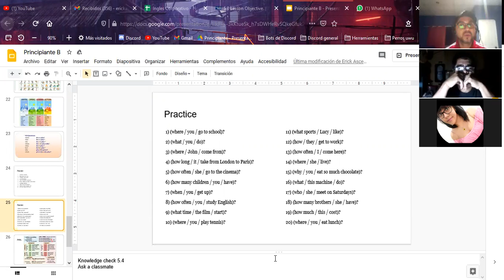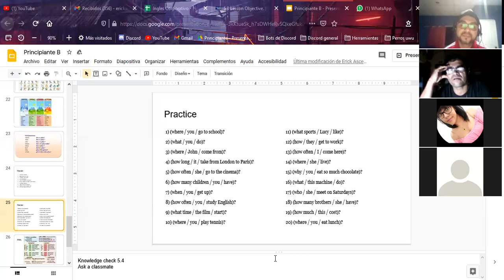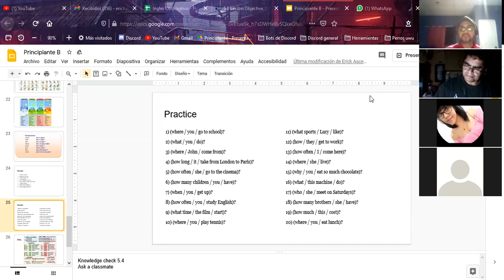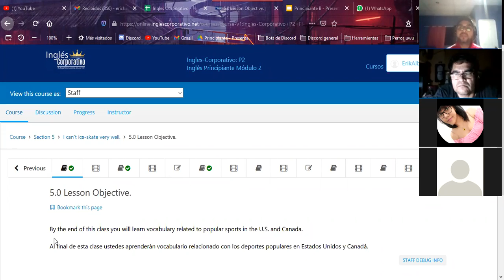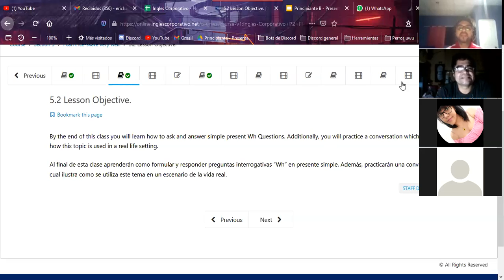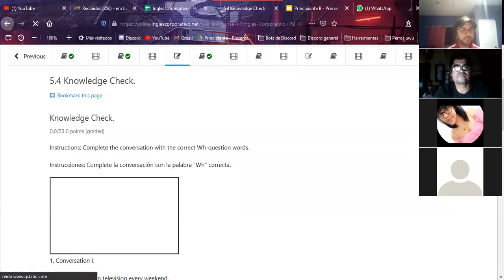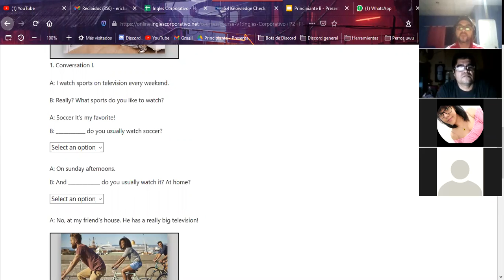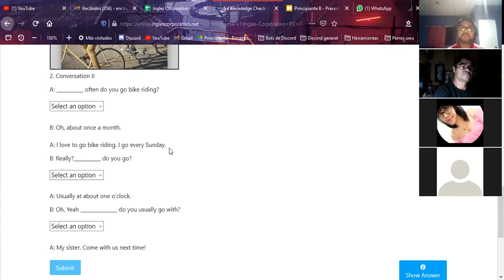Ingles Corporativo-P2-01-9-10-PM-11-20 Dec 8, 2020